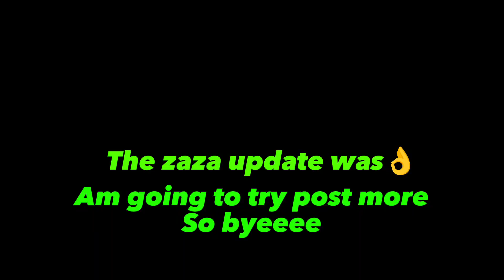the zaza update